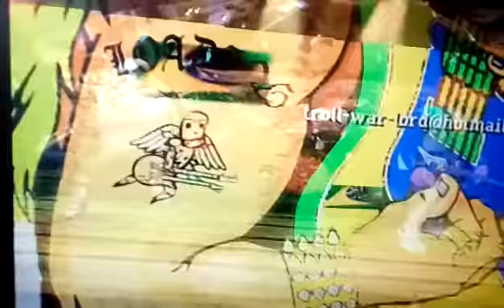Guitarrero Profissionado contra numbi